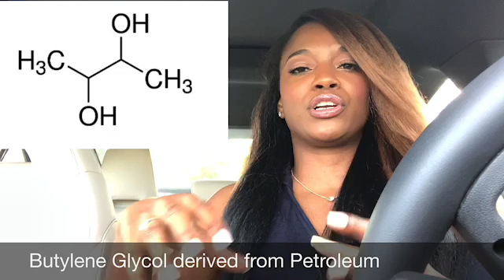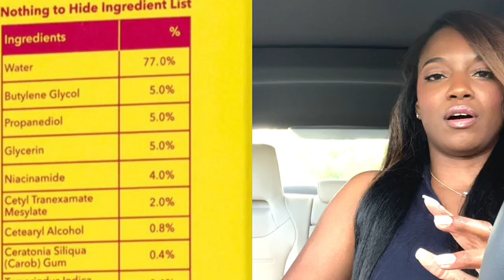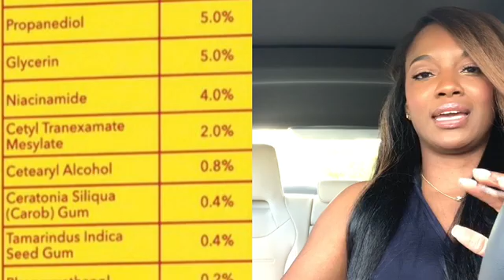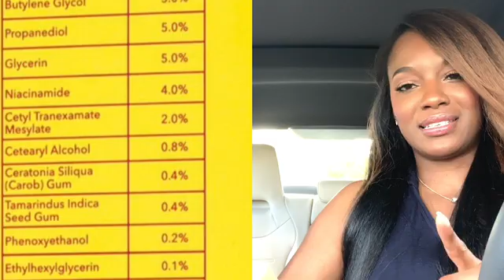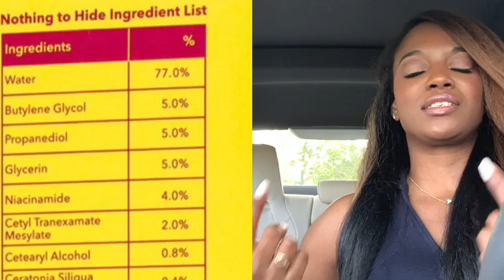GOOD MOLECULES DISCOLORATION SERUM DOES IT WORK?| Scientist Seankbeauty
￼In this video I’m bringing you the science behind the Good Molecules discoloration serum. To book a skincare consultant

I know in this video I’m bringing you the science behind a good molecules discoloration serum.

I know a lot of us always have questions how to fight acne, how to fight hyperpigmentation, how to get rid of dark spots, how to fight melasma. In this video I’m breaking down the ingredients and bringing you the scientific knowledge behind this product and whether or not it’s going to be worth it but if it’s going to work.

Love you all so much until next time be safe and stay blessed.

✅PRODUCTS MENTION :
Good Molecules Discoloration Serum